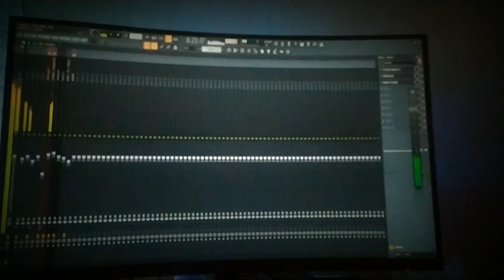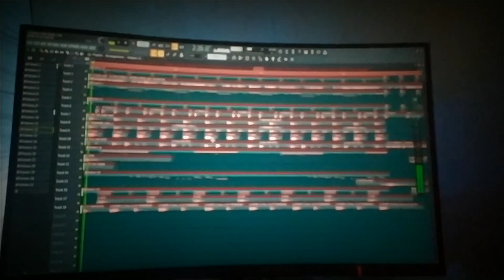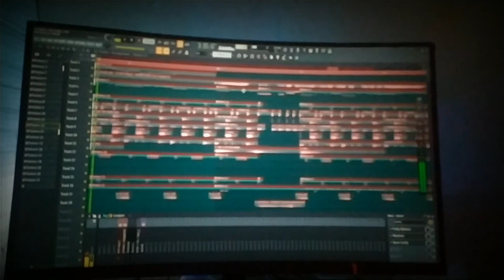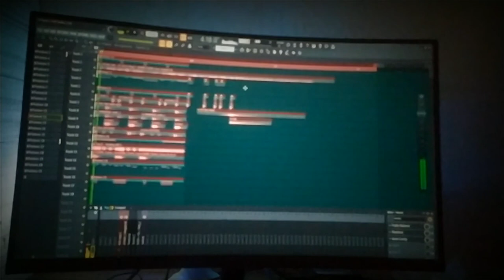DANGDUT GACOR 🔥 ‼️ RINDU MENGAPA RINDU HATIKU REMIX FULL BASS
Title : Rindu
Artis : Megi z
Remixer : Prisma Mwl

       Terima kasih